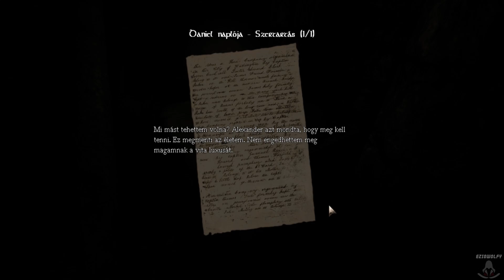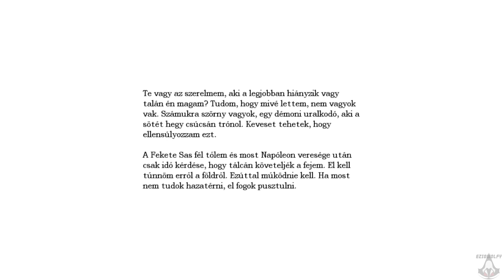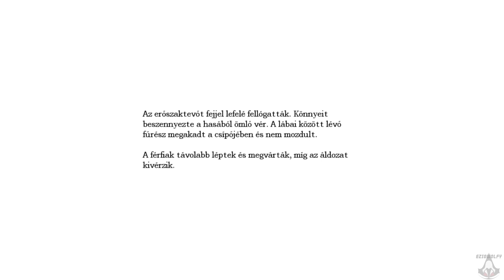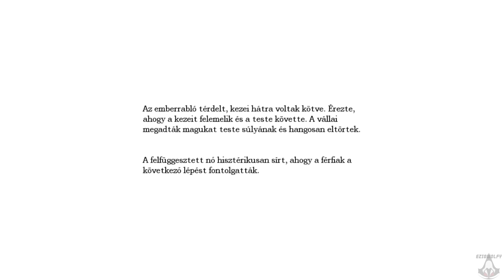Amnesia: The Dark Descent ▶ Végigjátszás [HUN] - 06